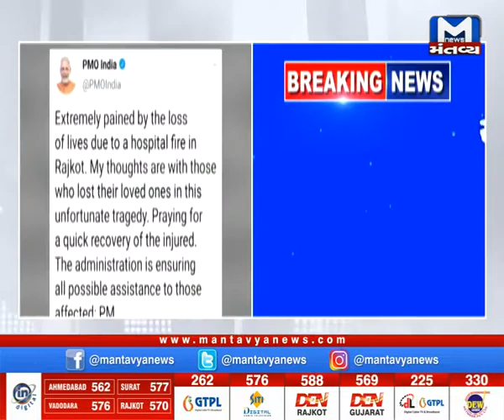રાજકોટની ઘટનાને લઇ PM મોદી તરફથી કરાયુ ટ્વિટ